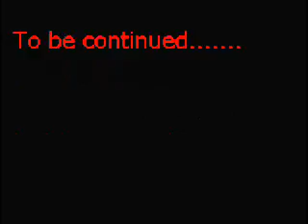Pnut Episode 6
Can Pnut get grandpa back into the home?